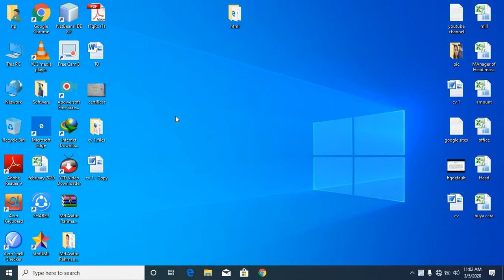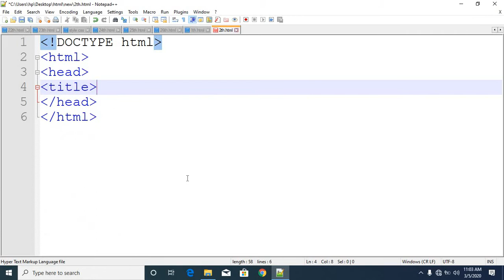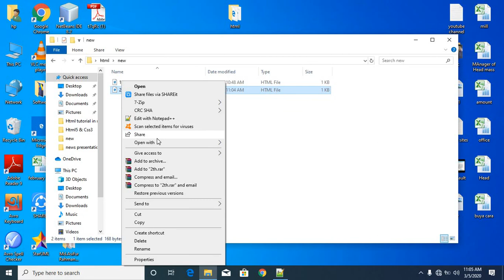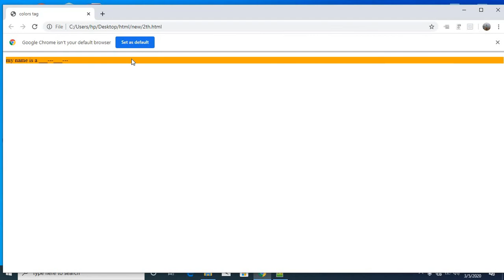HTML5 and CSS3 tutorial (colors tag)